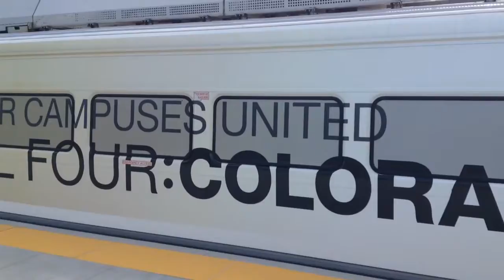RTD A-Line at Denver International Airport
An RTD A-Line train pulls into the new Denver International Airport station.